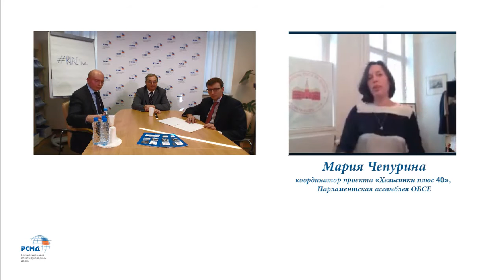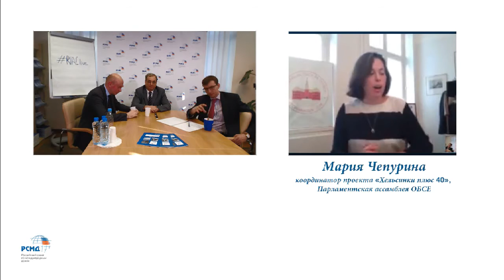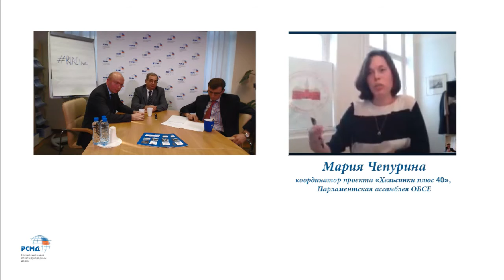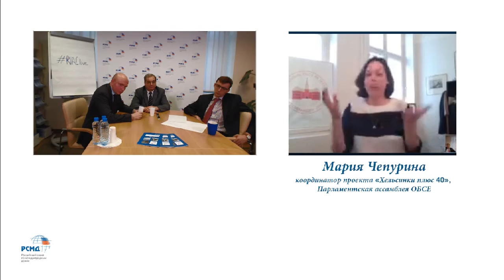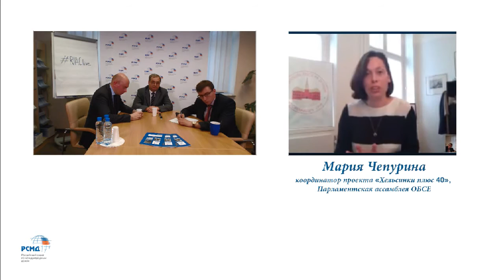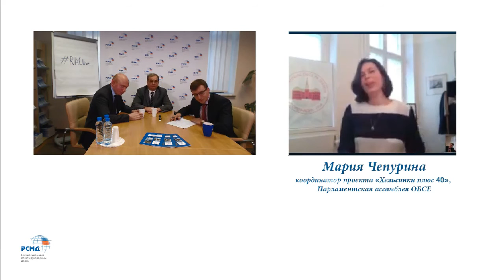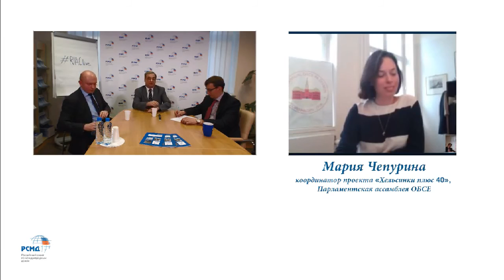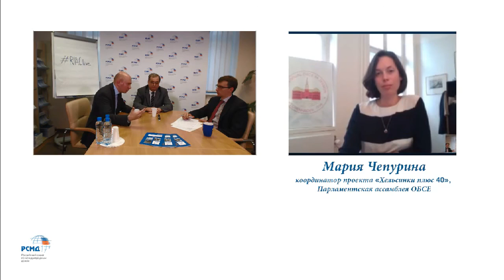Helsinki Act 40 Years later: Prospectives for renewing the OSCE